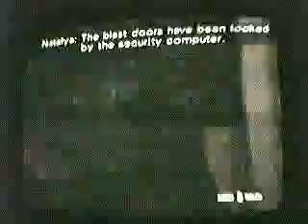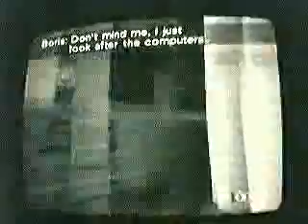Axel Andersson - Control Agent 4:27